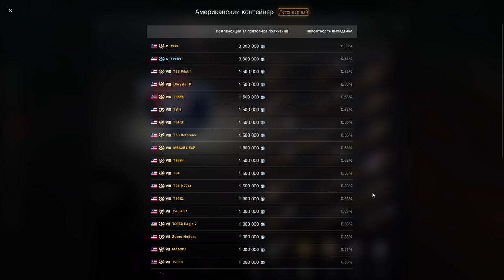НОВЫЙ НАБОР! T1E6 + T2 Light + T7 Car = 4$ ВЫГОДНО купить песок??? в wot Blitz 2023 | WOT-GSN